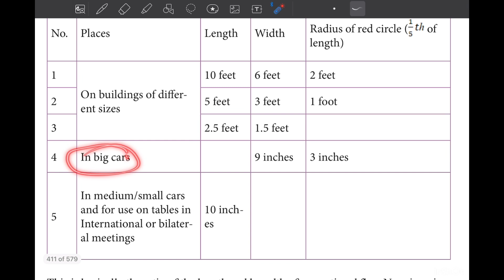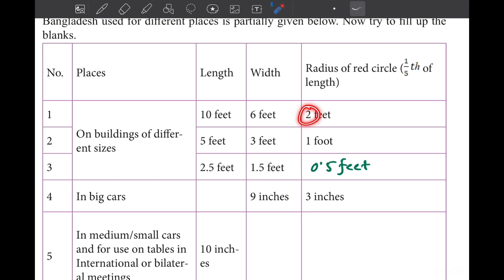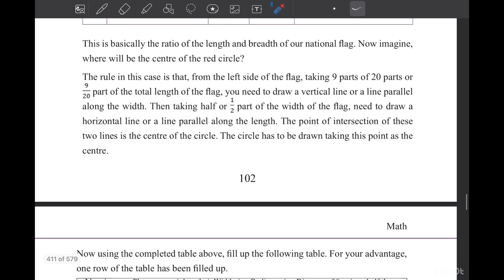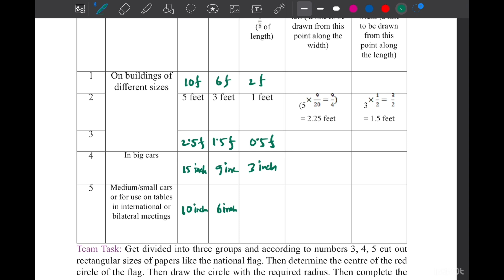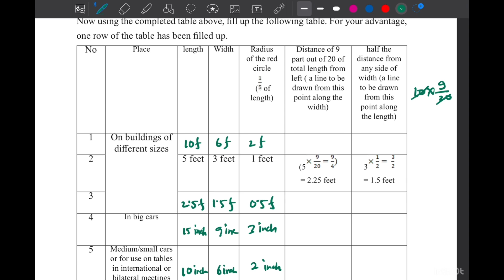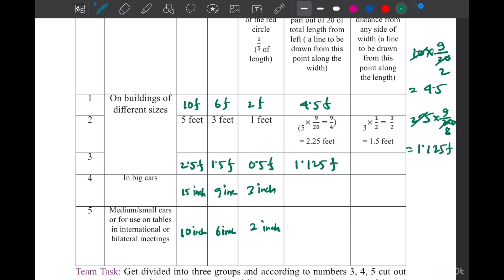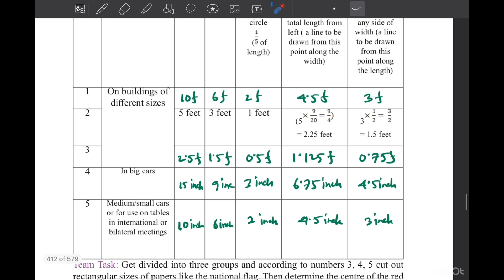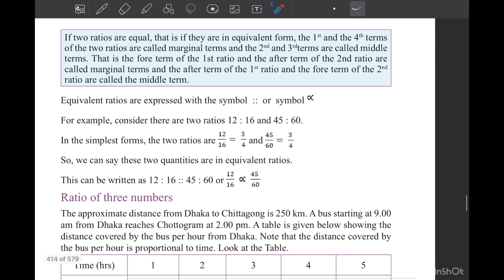Class 7 Math page 98,99 Chapter 4 Ratio and proportion ৭ম শ্রেণির গণিত পৃষ্ঠা ৯৮,৯৯ new book 2024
Class 7 Math English version, Math class 7 chapter 4, chapter 4 math solution, সপ্তম শ্রেণির গণিত ২০২৩, soptom srenir gonit, class seven Math chapter 4 2023, class seven Math new book, new curriculum math seven, Ratio and proportion , অনুপাত ও সমানুপাত, সপ্তম শ্রেণির গণিত চতুর্থ অধ্যায়